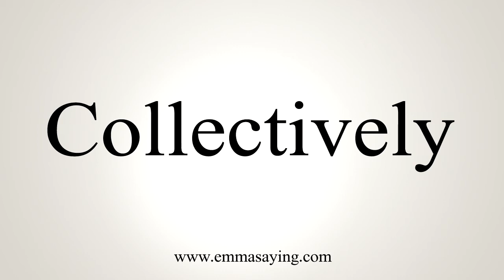How To Say Collectively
Learn how to say Collectively with EmmaSaying free pronunciation tutorials.